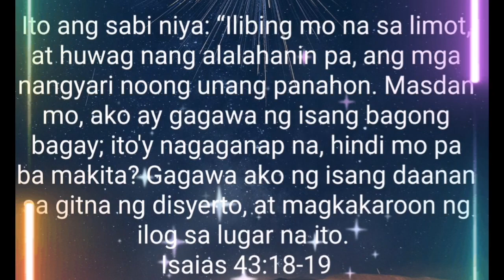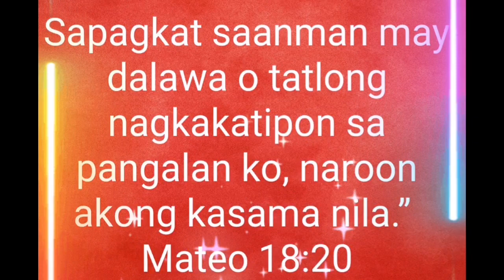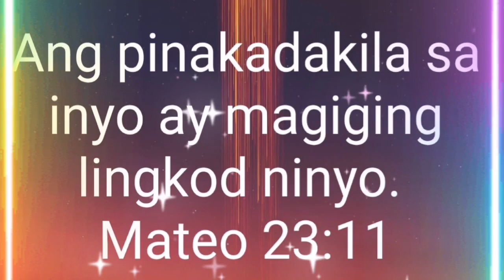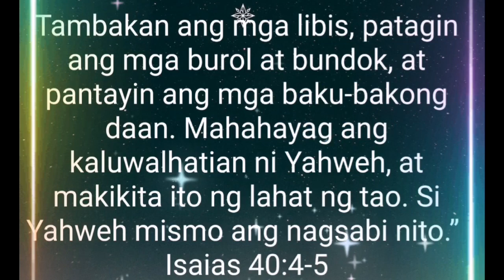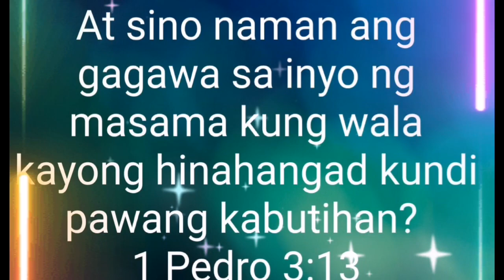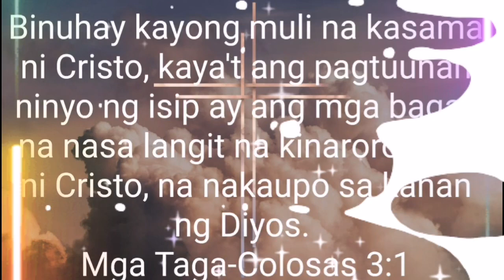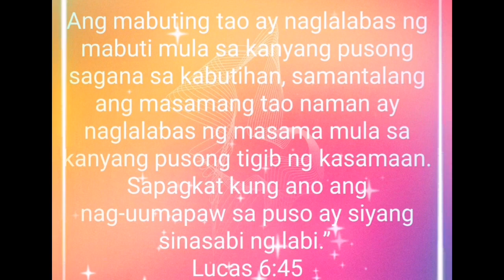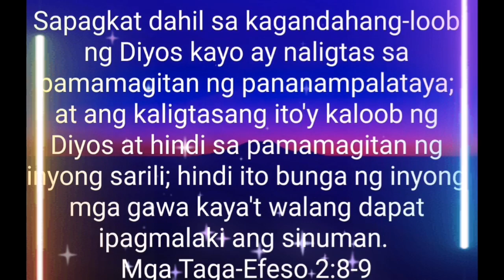A Month Of God's Promises...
A Month Of God's Promises that helps us to grow and our strength...